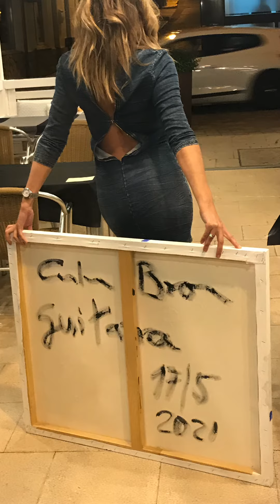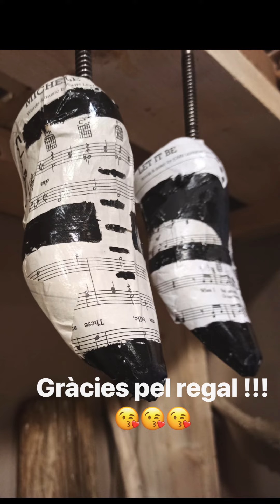Carles Bros Bon Viatge Bon Amic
Vet&Cello:  .

                 Marc Ros Vilallonga.